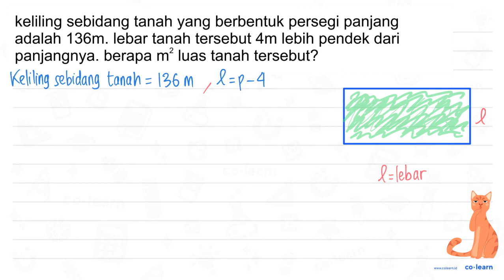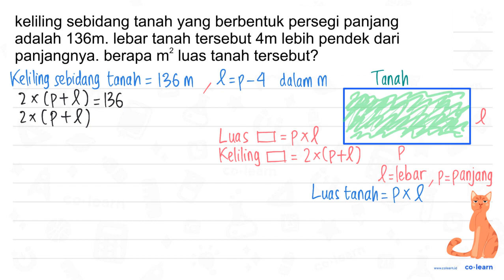keliling sebidang tanah yang berbentuk persegi panjang adalah 136m: lebar tanah tersebut 4m lebih...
keliling sebidang tanah yang berbentuk persegi panjang adalah 136m: lebar tanah tersebut 4m lebih pendek dari panjangnya. berapa m 2 luas tanah tersebut?

Sumber Soal: Matematika Kelas 4, K-13 Revisi, GNT, 2016 , Gelora Aksara Pratama

00:00 : Bedah Soal
01:00 : Konsep, rumus dan pengertian Penyelesaian Masalah Bangun Datar (soal cerita atau gabungan bangun datar)
01:18 : Langkah penyelesaian soal
05:12 : Jawaban akhir
05:42 : Penutup